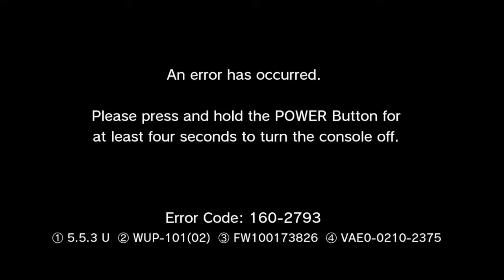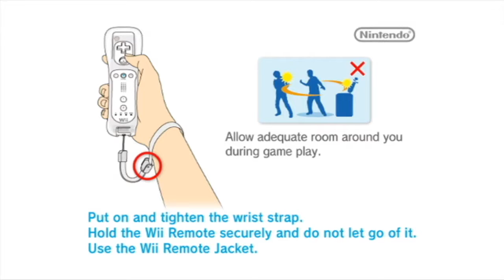Xenoblade Chronicles — Part 11 — Full Stream — GRIFFINGALACTIC